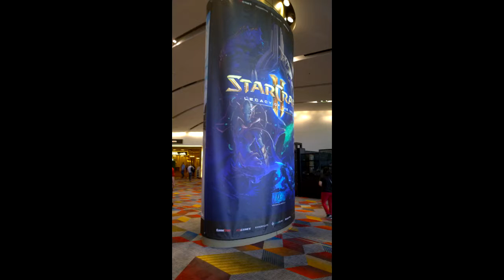GameStop Expo 2015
My trip to the GameStop Expo 2015 at the Venetian in Las Vegas. A Hectic but great time while meeting new friends and trying out the next wave of great games.